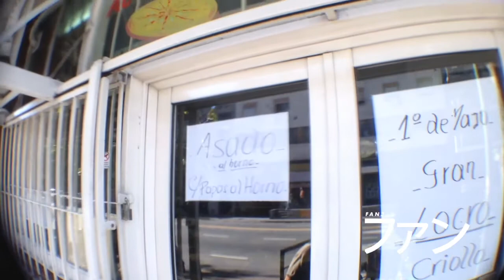FAN360: Pizzas de Barrio - Pizzería Augusto (episodio 9)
Los especialistas pizzeros Lautaro Androszczuk (@lautaroandro) y Manuel Soifer (@tampocoestanasi) visitaron Pizzería Augusto, espacio pizzero histórico ubicado en el corazón del barrio porteño de La Boca (Av. Almirante Brown 888).